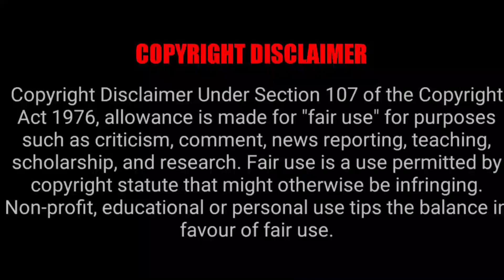அதிசய முட்டை 😲 ஒரு முட்டை ல இவ்ளோ கருவா 🤔? உருவாகுவது எப்படி? explanation and video memes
In this video we explain how was double yoke created in single egg🍳🍳🥚 and we show how was the egg inside and outside through out this video 🐣...
Previous video link ▶️ ➡️:

⏩*insta I'd : nature lover avinash (or) avi diary ✨

அன்பு தானே எல்லாம் ❤️
மரம் 🌲வளர்போம்🌴 இயற்கையை🍃 காப்போம்💪
avoid plastic usage 😊